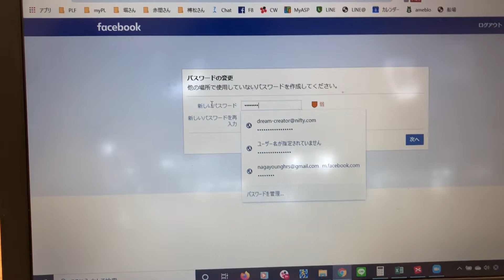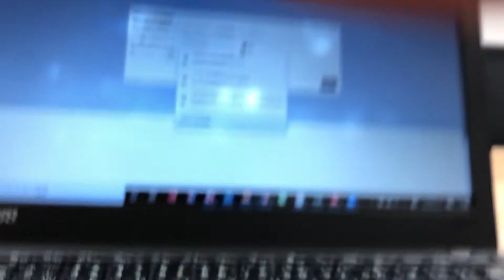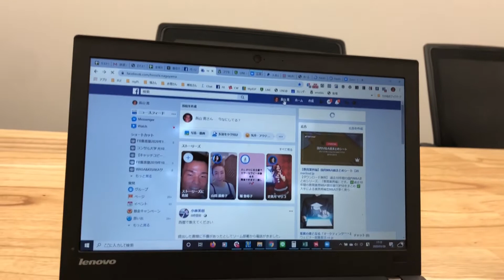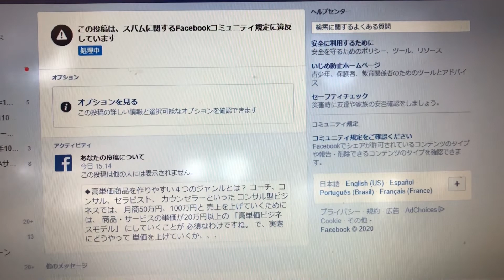Facebookのアカウントがロックしてから復活するまで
■LINE@に登録で集客が加速する７大特典プレゼント！